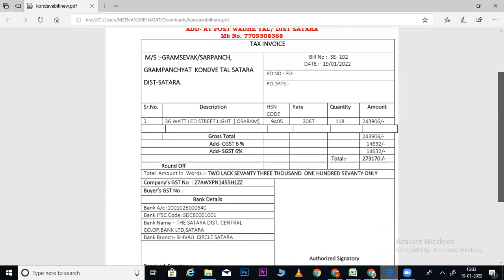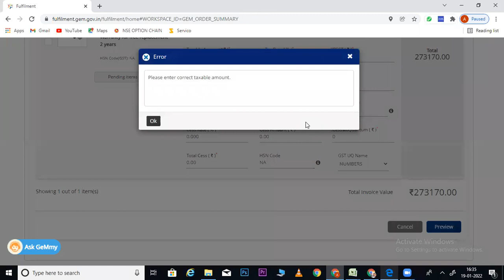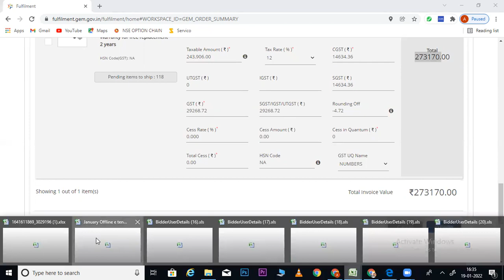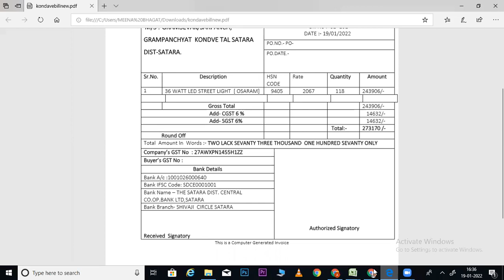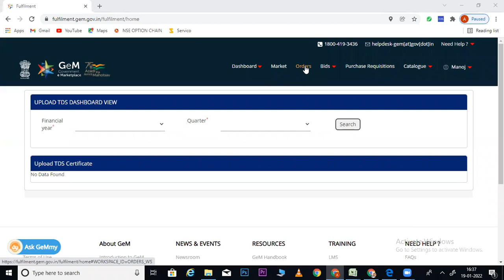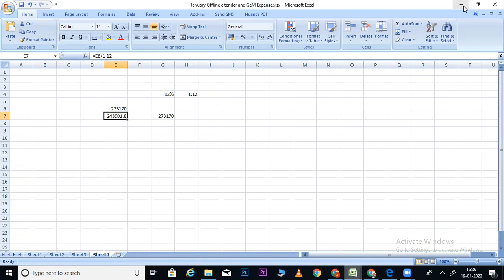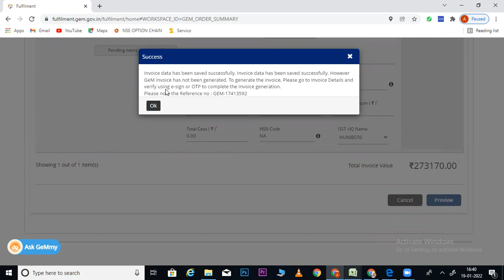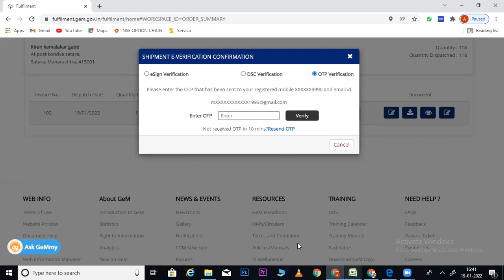GEM INVOICE GENERATE I GEM ORDER PROCESS I TAXABLE AMOUNT ERROR ON GEM